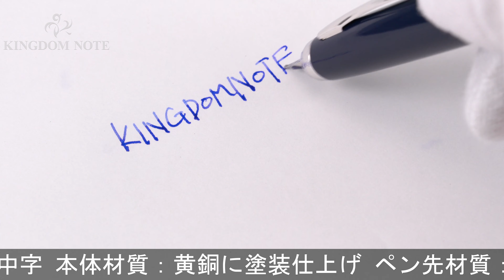PILOT パイロット 万年筆 キャップレス フェルモ ダークブルー 中字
多少のスレ･小キズ等みられますが総じて概ね程度良好。男女問わず多くのファンに愛されるキャップレスコレクションです。

本体材質：黄銅に塗装仕上げ
ペン先材質：18金
字幅：中字
機構：カートリッジ、コンバーター両用式
全長：約150mm (筆記時)
胴軸径：約12mm
最大径：約16mm (クリップ含む)
重さ：約33g
付属品：カートリッジカバー